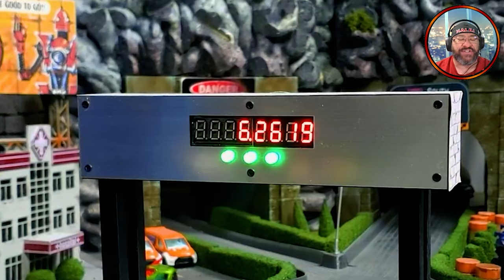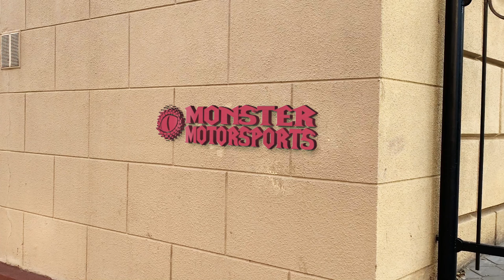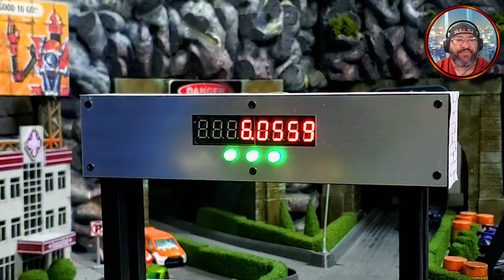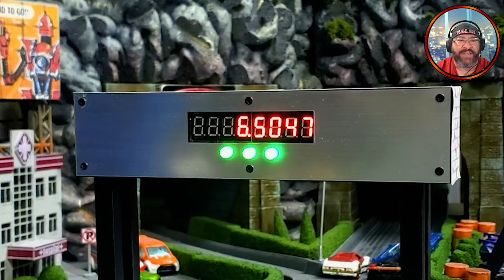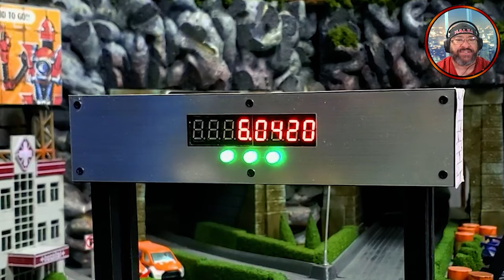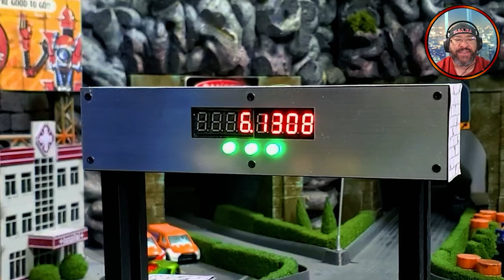Finals - Cars of Legends - Disney vs Netflix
Round 8 of a 1/64 scale diecast racing tournament.

Coupe-A-Cabana Rules & Sign-Up Link: sign-ups for this race are FULL.

This is a mail-in tournament for 1/64 scale diecast cars of your favorite legends from everyone's childhood. Old or young at heart, everyone grew up with their own on-screen legends. Cars must be officially licensed Character Cars from Hot Wheels. The winner will move on to the "KING OF MONSTERS" tournament at the end of the season.

00:00 Introduction
00:12 Welcome to Monster Motorsports
01:26 Group 15 Driver Introductions
02:13 Group 15 Racing
12:59 Final Thoughts
14:28 Special Announcement
14:41 Thanks for watching!

About Monster Motorsports - Diecast Racing:
YouTube channel based in Colorado, USA and features 1/64 scale diecast car racing, directed toward diecast collectors and racing fans of all ages. Check out our behind the scenes and rundown videos for the Pacific Rim Speedway race track, as well as full diecast racing tournaments.

Music Title: Grunge
Artist/Composer: RageGuitarStudio